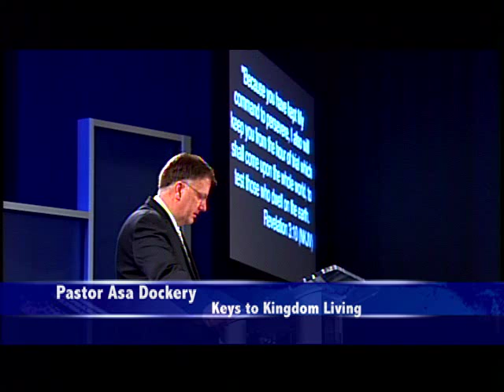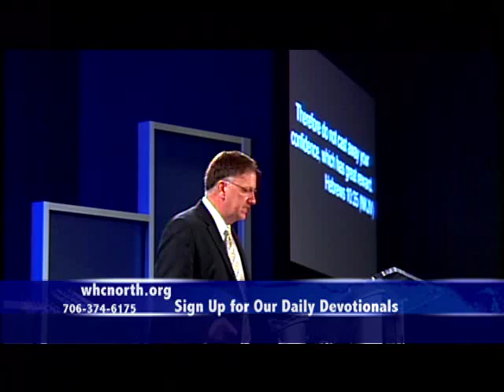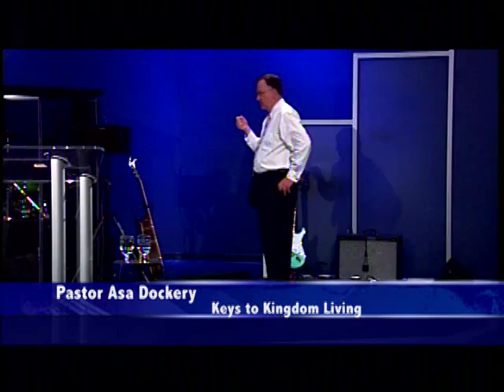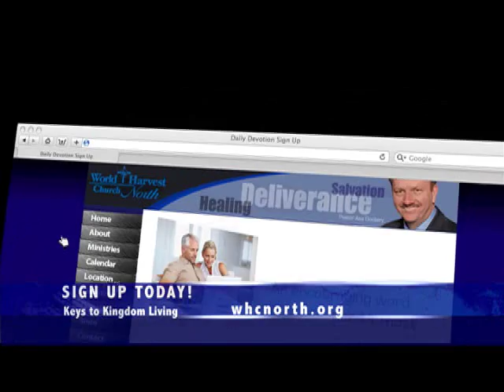Never Forget About the Cross and Crown